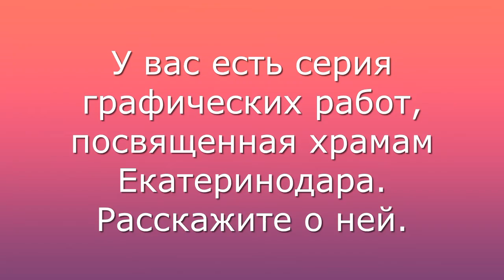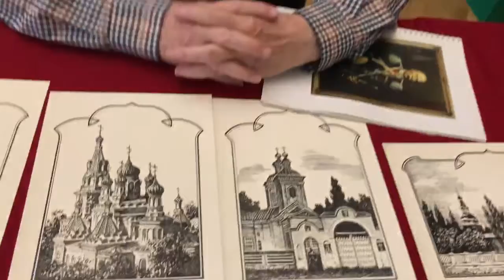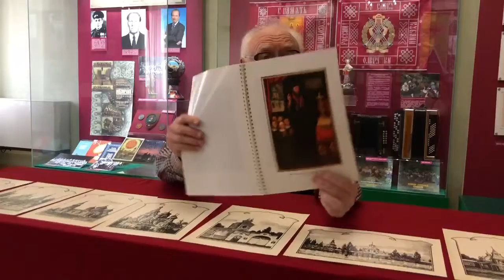Искусство объединяет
Предлагаем поговорить об искусстве с профессором кафедры графики КубГУ, заслуженным деятелем искусств Кубани Олегом Мстиславовичем Гавриловым.